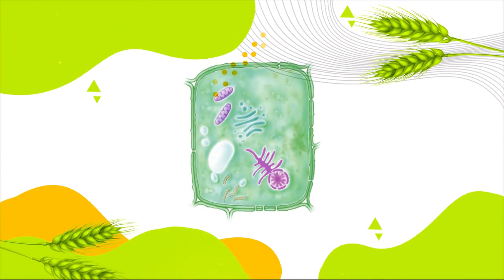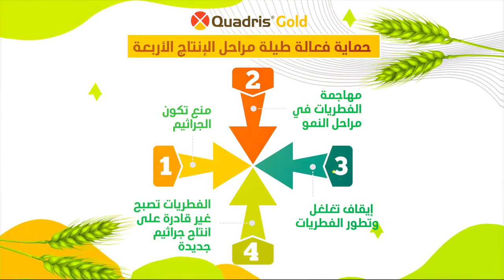Zakaria Tafali - Motion Design - Syngenta - Ep14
Journaliste Animateur Et Rédacteur En Chef Des Émissions TV
Résponsable Casting Et Comédien Voix Off